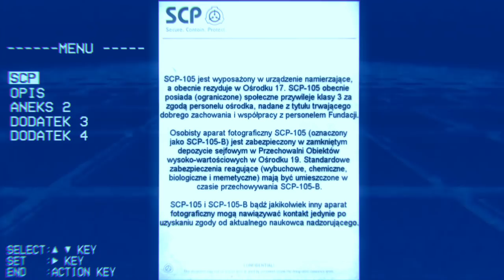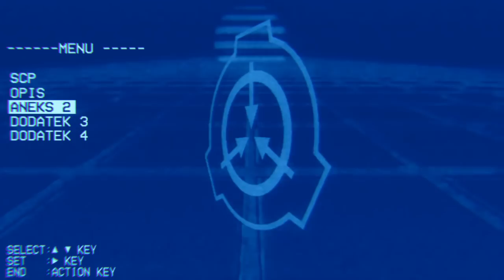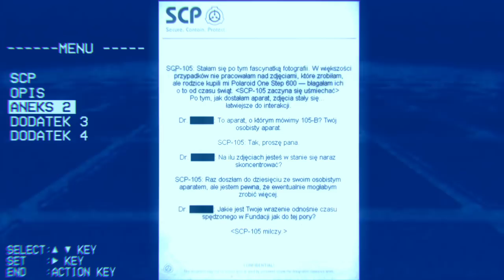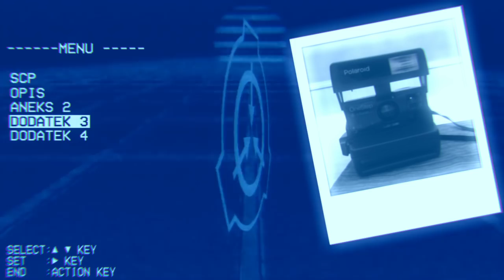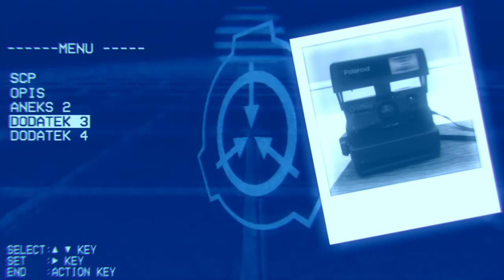SCP-105 "Iris" : Klasa Podmiotu - Bezpieczne : SCP Humanoid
Iris Thompson. SCP-105, czyli obiekt mogący wpływać na miejsca, które sfotografuje, poprzez przeniknięcie w fotografie.

Dziękuję serdecznie Karolinie która przemogła się żeby ze mną to nagrać ;*

Do zobaczenia...

...kiedyś